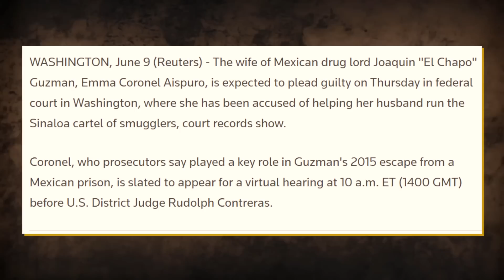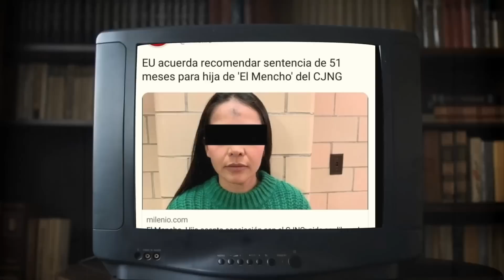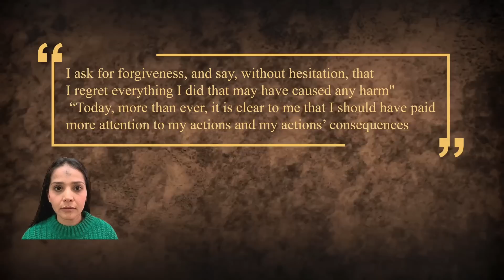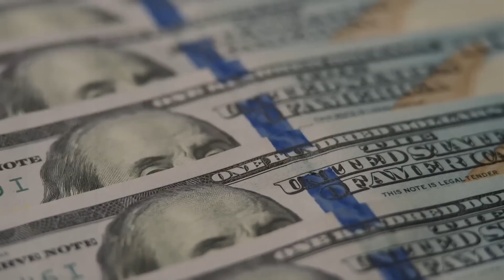Top 5 Most Dangerous Female Mexican Cartel Leaders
In a world where women are now taking the lead in every aspect of life, it is no surprise that there are women out there who are dangerous enough to lead cartels, drug wars and commit unimaginable crimes. Today we will be looking at the top 5 women that have held dangerous leadership positions in cartels.